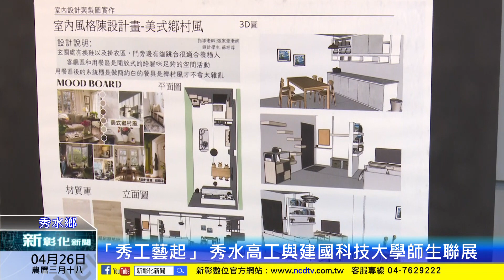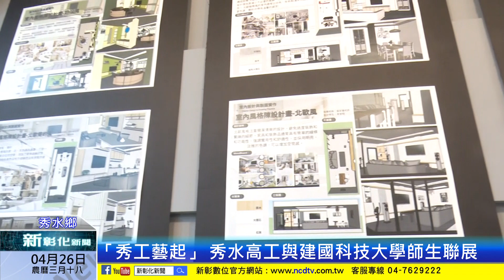新彰化新聞20240426 「秀工藝起」 秀水高工與建國科技大學師生聯展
激勵學生創新研發的精神，國立秀水高工邀請建國科技大學舉辦「秀工藝起」師生聯展，現場展出設計學院、美容系、土木系等許多精采的學生作品，期望能在互動中讓學生激盪出潛能，經展覽與觀摩，提升學生自我實現與理想。